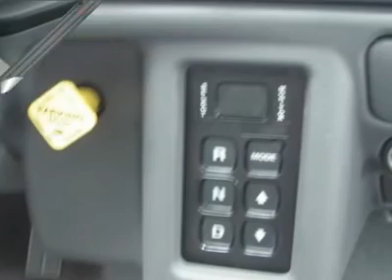2007 FORD F650 Medford, OR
2007 FORD F650 Medford, OR